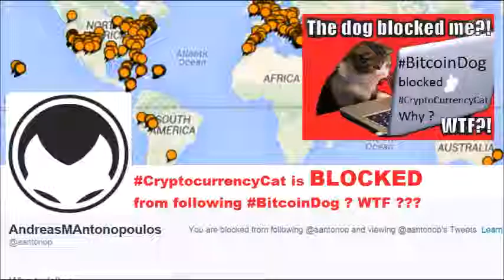BTC4 Bitcoin CryptoCurrency SharingIsCaring P2P Español Blockchain Innovation OpenSource FinTech